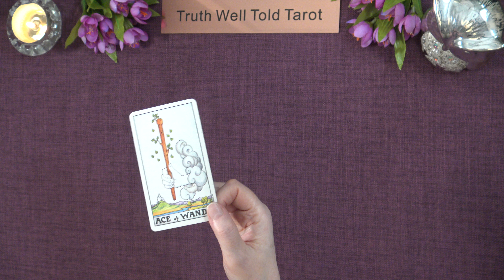A LITTLE TAROT MESSAGE 💖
Andrea xx